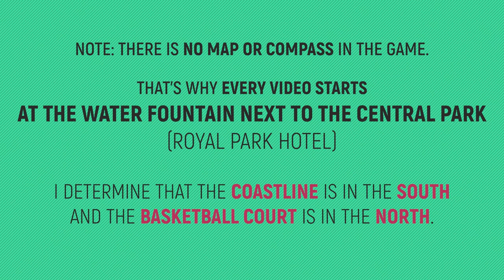Taxi Chaos - All Character Quest Lines & All Collectibles 🏆 Trophy / Achievement Guide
►GAME OVERVIEW:
Nothing is missable. You have access to Freeroam at any time.
Note: There is no map or compass in the game. T
that’s why every video starts
at the water fountain next to the Central Park
 (Royal Park Hotel)

I determine that the coastline is in the south
and the basketball court is in the north.
Make sure you know the map very well before trying the Pro-Mode.

ATTENTION: If you already picked one special Character up and delivered him to his destination he won't show up again until you collect all his items. You can see your progress in each quest line in the Collectible Menu.

TIMELINE:
00:00:00 – Intro
00:00:14 – Xtreem Mascot / Protein Bars
00:07:51 – Jerry Jones / Suitcases
00:19:08 – Sandy Miller / Keychains
00:28:24 – José Rodríguez / Lucky Clovers
00:37:33 – Emma Ventour / News Cameras
00:46:21 – Nikki Six / Hairspray Cans
00:56:00 – Risa López / Whoopie Cushions
01:03:52 – Mr. Marino / Toolboxes
01:12:41 – Jacques Mouse / Coffee Cups
01:22:26 – El’iot T’yler / Forgleflax Cloaks (Masks)

►GAME DESCRIPTION:
Taxi Chaos is a casual arcade racing game where you select one of a wide range of unlockable cabs, each of whom has different attributes: the strong muscle car, the superfast exotic supercar, the corner-drifting Japanese tuner, an American classic from the ‘60s, and more: Taxi Chaos has them all.

Your goal is to try and earn big cab fares, by picking up any customers and dropping them off at their destination spots as fast as possible before you run out of time! However, beware: most customers are a little crazy.